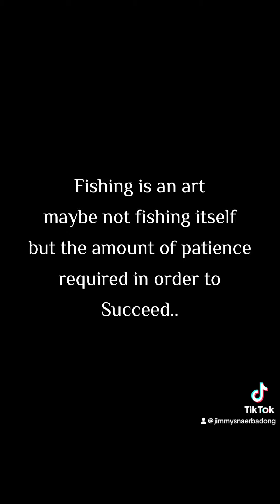Mahi fish articulation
Almost a year and a half to complete this project this commission piece finally done